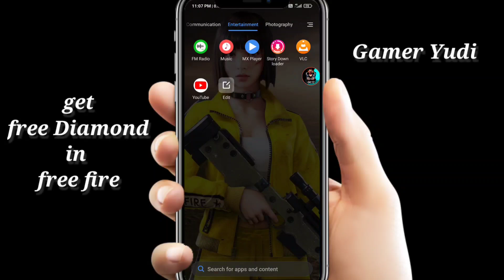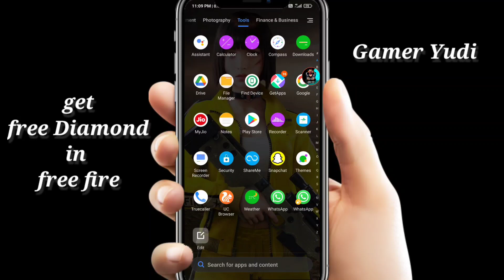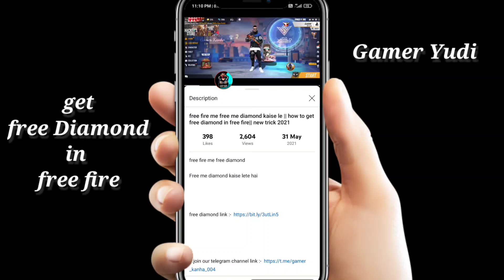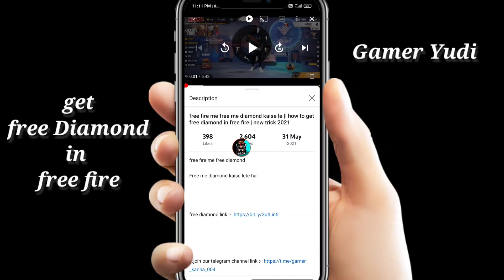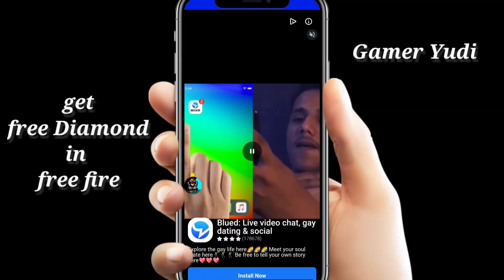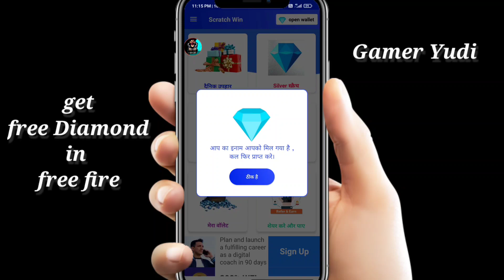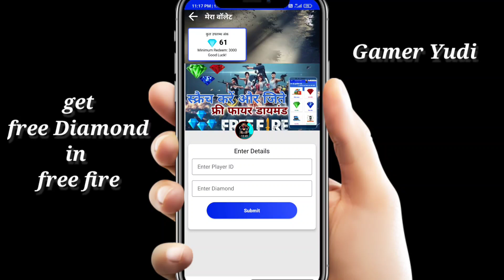Scratch and win Free Diamond in free fire || Free fire me free me diamond kaise le